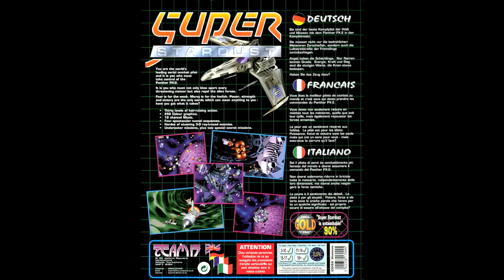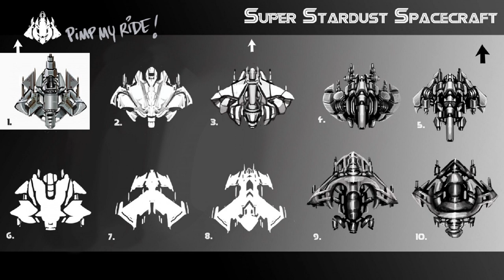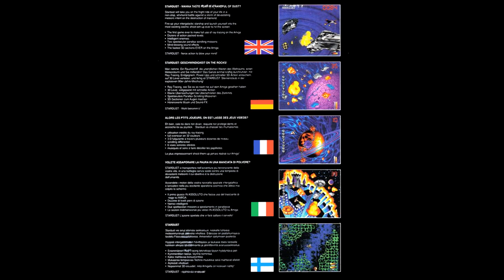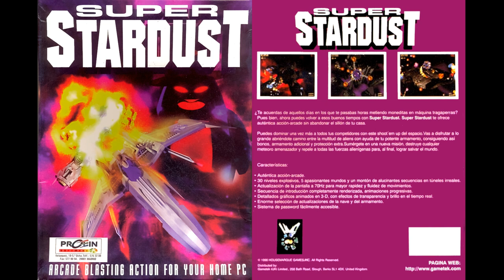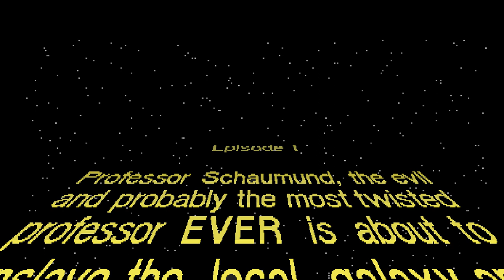Super Stardust Origins OST Boos Mix Mega Collection [Amiga][DOS][CD32] / History of Housemarque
Gameography of the Stardust series by legendary Finnish demoscene group Bloodhouse AKA Housemarque.
1993 Stardust Amiga/Atari ST/DOS
1994 Super Stardust Amiga (Super Stardust 96 DOS)
2007 Super Stardust HD - PS3 ("Star Strike" in some regions)
2008 Super Stardust Portable - PSP
2012 Super Stardust Delta - Vita
2016 Super Stardust Ultra / Super Stardust Ultra VR - PS4

Amiga composers: Risto Vuori, Bassbomb
Amiga CD32 composers: Nicklas Renqvist and Niko Nyman "Slusnik Luna"

Although it started as an expanded clone of Asteroids, the game was ground breaking for being so visually amazing AND action packed arcade style game, pushing the Amiga to its limits and beyond. The Super Stardust games and all Housemarque games are must-own games for fans of intense arcade-style action.

00:00 [Stardust - Amiga] stardust
01:56 [Stardust - Amiga] title
02:37 [Stardust - Amiga] sd-ingame1
03:36 [Stardust - Amiga] level2ingame
04:42 [Stardust - Amiga] level3ingame
06:19 [Stardust - Amiga] level3boss
07:19 [Stardust - Amiga] level5ingame
08:23 [Stardust - Amiga] level5boss
09:40 [Stardust - Amiga] sd-boss to try2
10:38 [Stardust - Amiga] engage the scy!!!xx
11:07 [Stardust - Amiga] sd-hardcore
12:16 [Stardust - Amiga] sd-ingametry2
13:26 [Stardust - Amiga] sd-hyperspace
15:15 [Stardust - Amiga] tunnel4
17:03 [Stardust - Amiga] sd-trigger of death
17:52 [Stardust - Amiga] hi_score
19:00 [Stardust - Amiga] ship_fly_by
19:09 [Stardust - Amiga] game_end
22:37 [Super Stardust - Amiga] intro
23:44 [Super Stardust - Amiga] testmain5
26:37 [Super Stardust - Amiga] level_stats
27:15 [Super Stardust - Amiga] get_ready
28:55 [Super Stardust - Amiga] levels_01_to_06
30:38 [Super Stardust - Amiga] boss_1
31:35 [Super Stardust - Amiga] levels_02_to_12
32:30 [Super Stardust - Amiga] boss_2
33:34 [Super Stardust - Amiga] levels_13_to_18
34:52 [Super Stardust - Amiga] boss_3
35:59 [Super Stardust - Amiga] levels_19_to_24
37:07 [Super Stardust - Amiga] boss_4
38:30 [Super Stardust - Amiga] levels_25_to_30
40:09 [Super Stardust - Amiga] boss_5
41:00 [Super Stardust - Amiga] game_end
43:19 [Super Stardust - Amiga] hi_score
44:47 [Super Stardust - Amiga] special_mission_1
48:11 [Super Stardust - Amiga] special_mission_2
51:31 [Super Stardust - Amiga] p60.map
52:12 [Super Stardust - Amiga] tunnel_1
53:41 [Super Stardust - Amiga] tunnel_2
55:08 [Super Stardust - Amiga] tunnel_3
56:51 [Super Stardust - Amiga] tunnel_4
58:18 [Super Stardust - Amiga] loader
58:57 [Super Stardust - Amiga] game_over
59:10 [Super Stardust - DOS] Song 1
1:04:32 [DOS] Song 2
1:06:07 [DOS] Song 3
1:07:49 [DOS] Song 4
1:10:38 [DOS] Song 5
1:13:04 [DOS] Song 6
1:16:24 [DOS] Song 7
1:17:49 [DOS] Song 8
1:20:08 [DOS] Song 9
1:21:25 [DOS] Song 10
1:23:37 [DOS] Song 11
1:25:53 [DOS] Song 12
1:27:19 [DOS] Song 13
1:29:30 [DOS] Song 14
1:31:56 [DOS] Song 15
1:33:28 [DOS] Song 16
1:38:47 [DOS] Song 17
1:41:07 [DOS] Song 18
1:43:30 [DOS] Song 19
1:45:00 [DOS] Song 20
1:47:12 [DOS] Song 21
1:49:37 [DOS] Song 22
1:51:05 [Super Stardust - Amiga CD32] Song 1
1:53:33 [Amiga CD32] Song 2
1:58:35 [Amiga CD32] Song 3
1:59:58 [Amiga CD32] Song 4
2:01:46 [Amiga CD32] Song 5
2:01:54 [Amiga CD32] Song 6
2:03:55 [Amiga CD32] Song 7
2:06:43 [Amiga CD32] Song 8
2:08:50 [Amiga CD32] Song 9
2:10:00 [Amiga CD32] Song 10
2:11:27 [Amiga CD32] Song 11
2:13:42 [Amiga CD32] Song 12
2:14:57 [Amiga CD32] Song 13
2:16:36 [Amiga CD32] Song 14
2:20:36 [Amiga CD32] Song 15
2:22:39 [Amiga CD32] Song 16
2:23:46 [Amiga CD32] Song 17
2:25:19 [Amiga CD32] Song 18
2:27:35 [Amiga CD32] Song 19
2:28:48 [Amiga CD32] Song 20
2:30:16 [Amiga CD32] Song 21
2:34:00 [Amiga CD32] Song 22
2:36:06 [Amiga CD32] Song 23
2:37:16 [Amiga CD32] Song 24